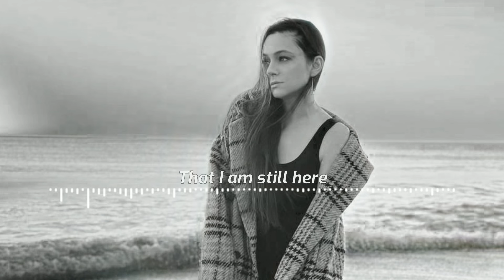LE'MONA - Let me stay (Official Lyrical Video)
Will I forget
The way you looked at me
That night
Will I forget your sight
Will I forget
The way you kept
My hand so tight
Will I forget your touch

I question if you know
That I am still here
Regretting all the words
I said to you
Can you survive your
Empty heart
I know it was my fault

I still call your name at night
While dreaming
You and I in paradise
Forgive me
I still see you in a crowd

Better now
Not too late
Just to say
It was me
My mistake
I regret
You and I
Back in love
And this time
Let me stay

Will I forget
Our flat on second floor
At dawn
Will I forget your smile
Will I forget
Your body close to mine
In dark
Will I forget your love

Better now
Not too late
Just to say
It was me
My mistake
I regret
You and I
Back in love
And this time
Let me stay